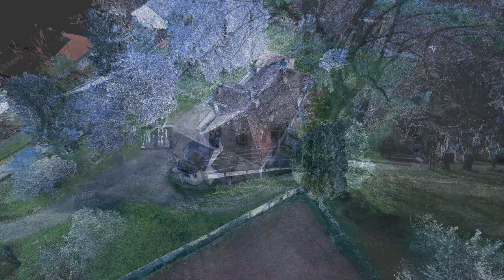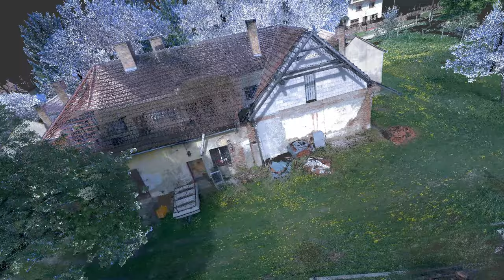Babosdöbréte, A Skublics család uradalmi kastélya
Számtalan domb és köztük számtalan kúria jellemzi Zalát. Fényes főúri lakok nem épültek ezen a vidéken, de kúriából, kisebb kastélyból annál több, hiszen egykor több mint ezer köznemesi család lakta a megyét. Többségük nem élt fényűző életet, de a kommunizmus őket is kisemmizte. Vagyonuk eltűnt, földjeik bekerültek a “közösbe”, kúriáik beleszürkültek a falvak képébe. Iskolák, irodák, orvosi rendelők, kocsmák lettek belőlük, egykori képüket eltörölte az örökös toldozgatás-foldozgatás. Épp ilyen a babosdöbrétei Skublics-kastély is: elsőre talán fel sem tűnik, de ha jól megnézzük, megláthatjuk benne a jellegzetes reformkori vidéki úri lakot.